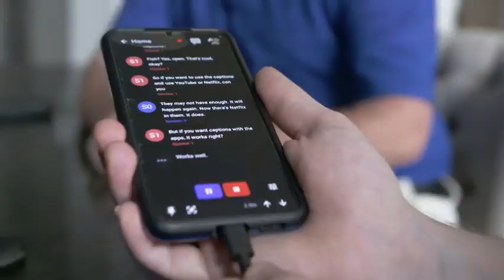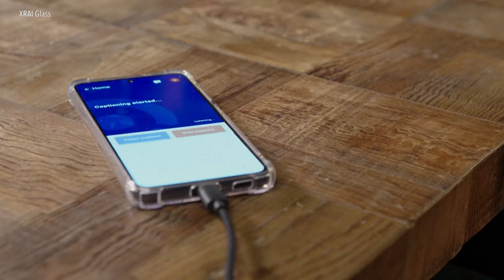LogOn: Augmented Reality Glasses Help Hearing-Impaired See Words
New technology is using augmented reality for hearing-impaired people to see the words that are being spoken around them in real time.

Signup at MedBound to be a Member of the MedBound Community.

About MedBound Times,

MedBound Times is an Initiative by MedBound which thrives to deliver verified News & updates from the field of Medicine & Healthcare.